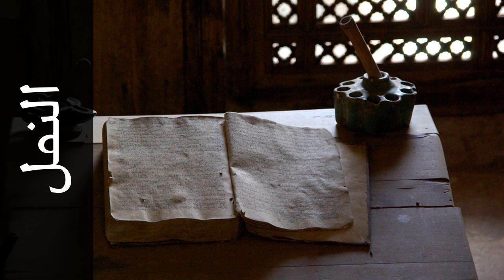سورة النمل علي حجاج السويسي - Surah An-Naml Ali Hajjaj Alsouasi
استماع سورة النمل  كاملة بدقة عالية للقارئ الشيخ علي حجاج السويسي  - حفص عن عاصم  .

Surah An-Naml ( The Ant ) recited by Qari Ali Hajjaj Alsouasi  - Rewayat Hafs A'n Assem .